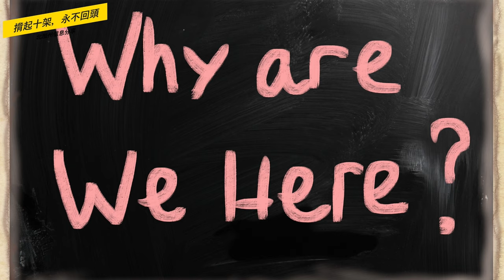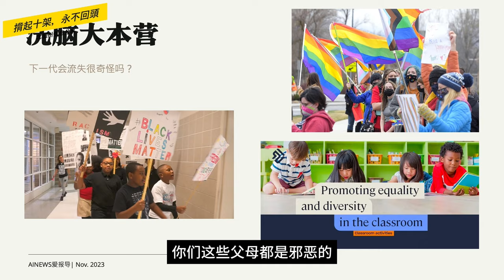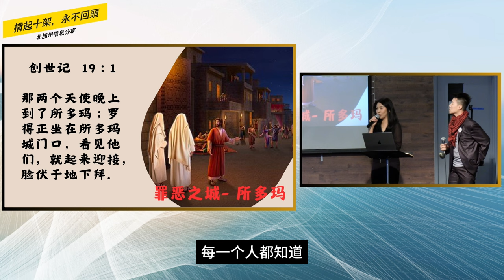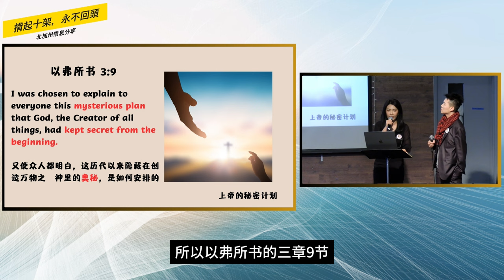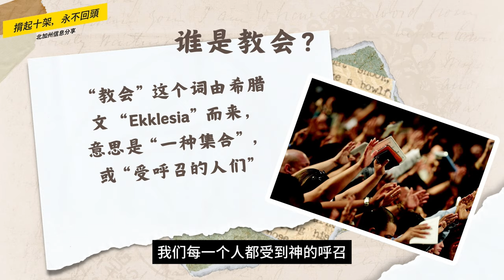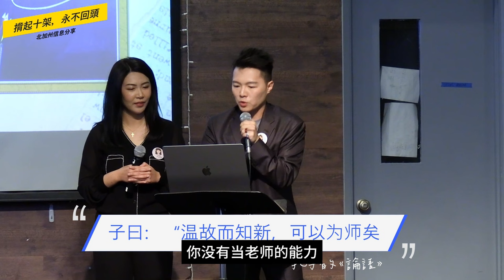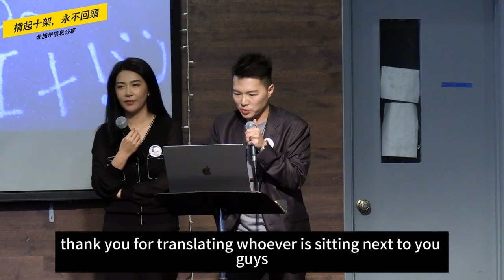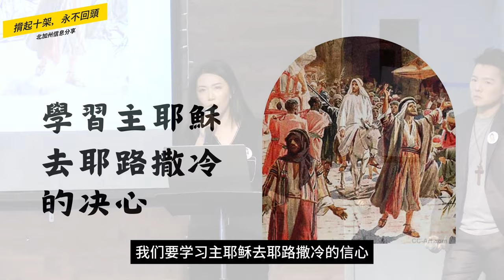[字幕版] 北加州信息分享：揹起十架，永不回頭 No Turning Back —— 「北加灣區草根」邀請 | AI News 愛報導